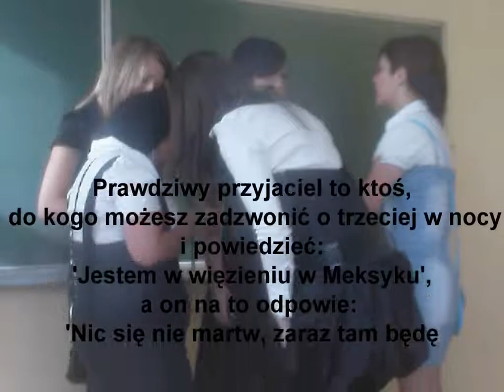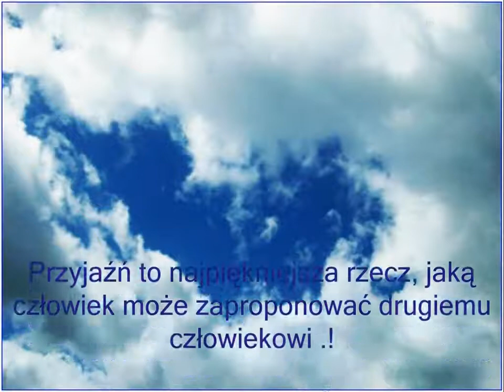Przyjaciel potrzebny od zaraz .! ; ****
Bo drugich takich nie ma .!